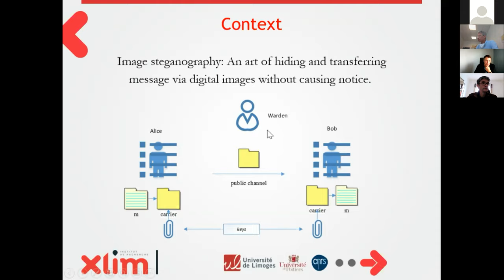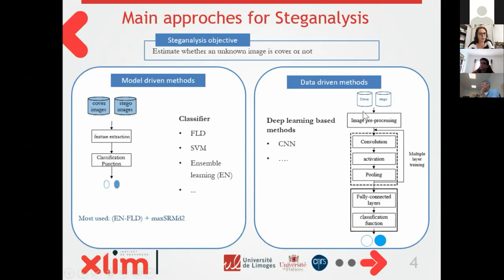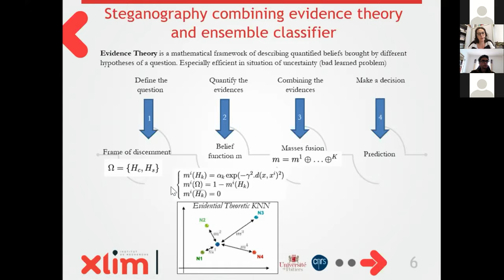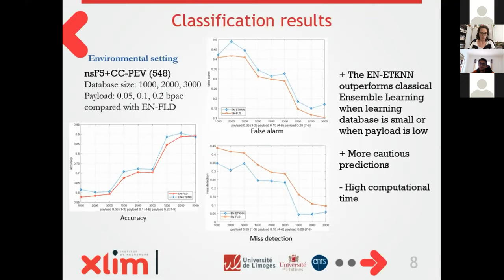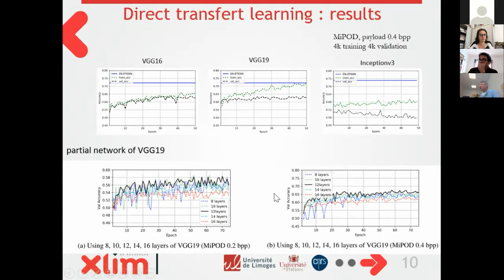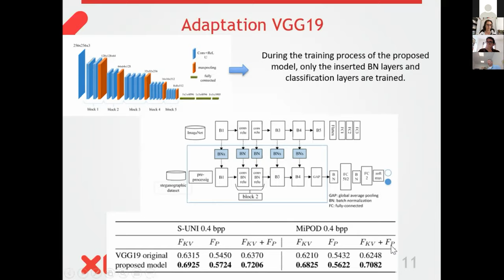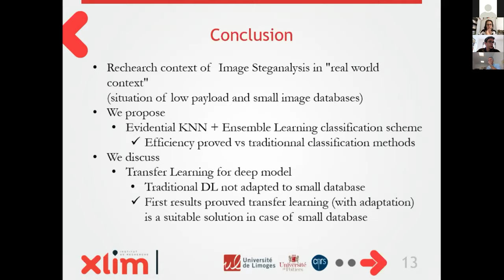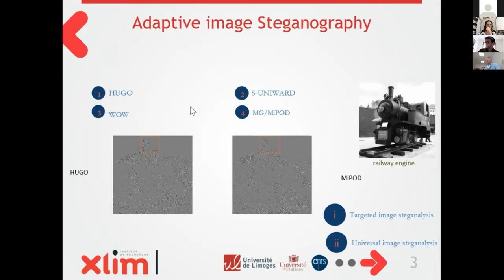Transfert de connaissance [...] pour la stéganalyse d’images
"Transfert de connaissance d’un modèle de classification vers un contexte en sécurité pour la stéganalyse d’images", par Weiping Zou, Anne Sophie Capelle-Laizé & Philippe Carré (XLIM)